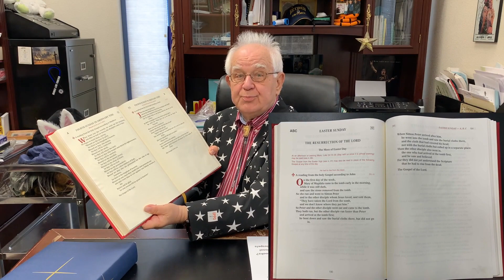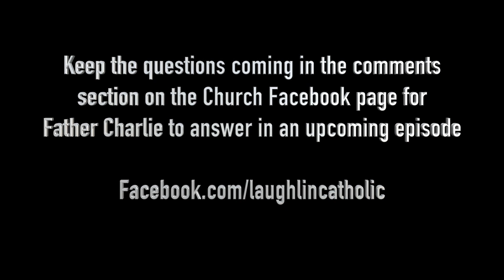"Thursdays with Charlie" - Episode 28 - “Stella Maris, Regina Angelorum” - November 12, 2020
Episode 28 of "Thursdays with Charlie" - “Stella Maris, Regina Angelorum” - November 12, 2020